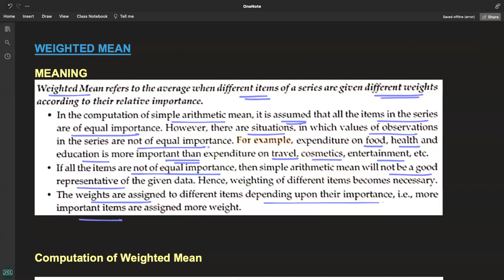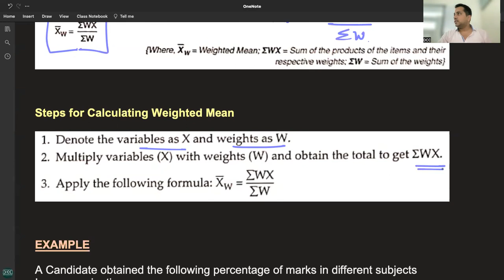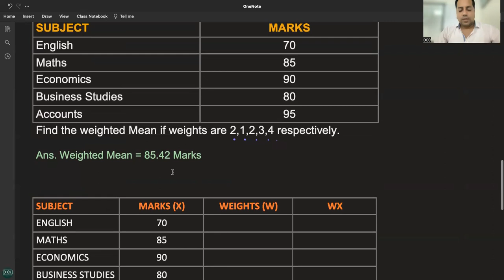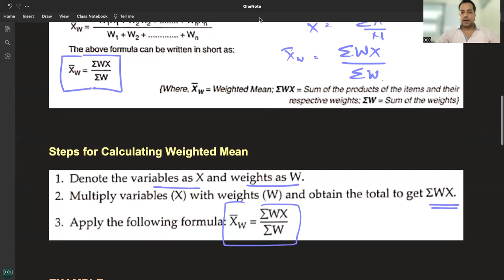C 4 - R 3 - COMPUTATION OF WEIGHTED MEAN